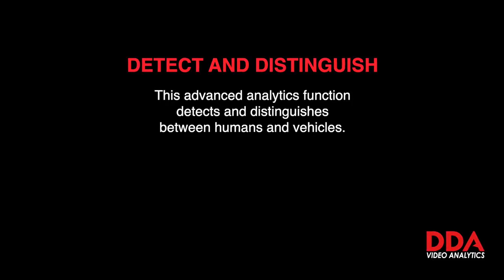4 INTEGRATION DDA GATE EN